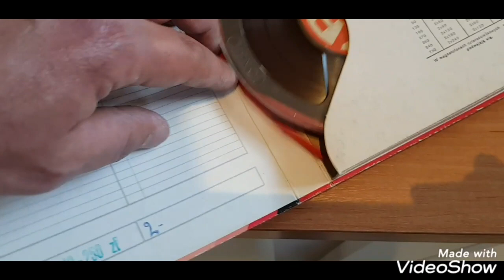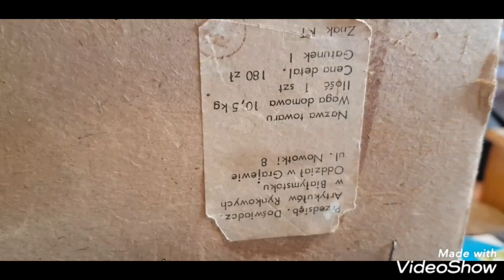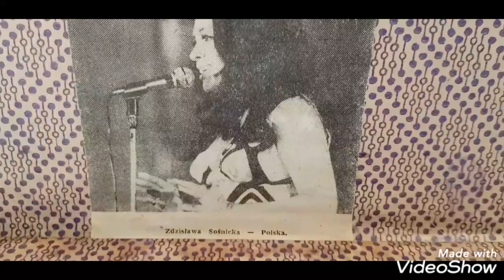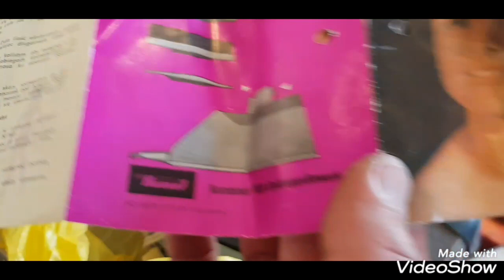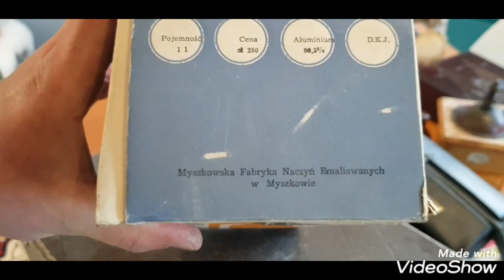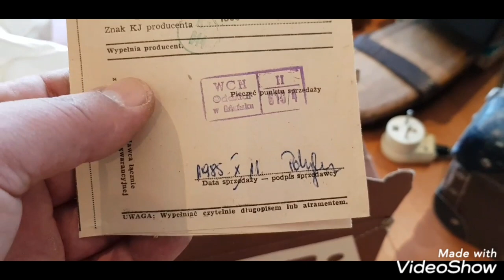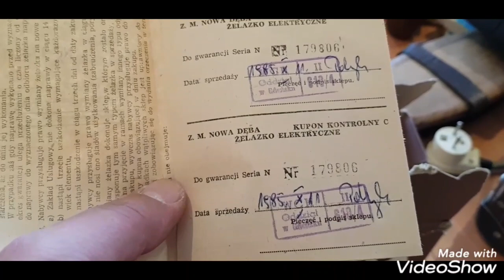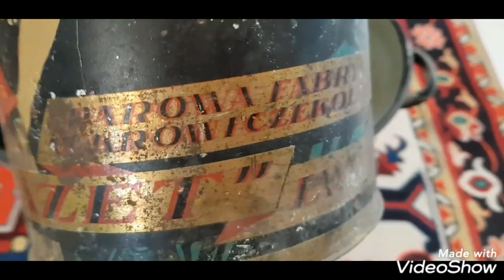SZOK!!!TO MIAŁO WYLĄDOWAĆ W ŚMIECIACH!!!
Uratowaliśmy przed wyrzuceniem na śmieci super fajne rzeczy !!!